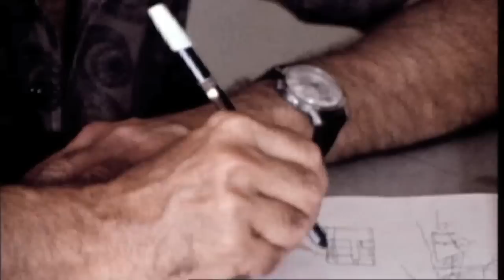Oscar Niemeyer on The Culture Show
An interview with Oscar Niemeyer in 2007, on the eve of his 100th birthday.